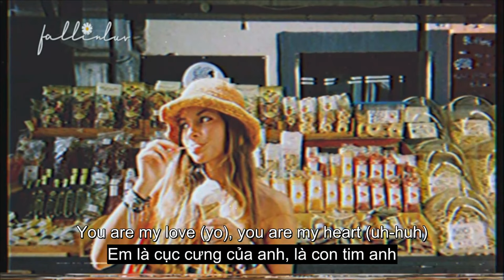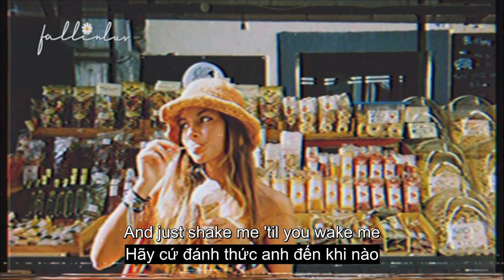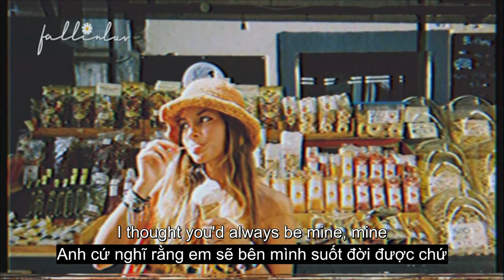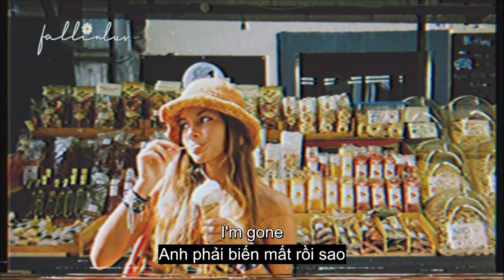Baby - Justin Bieber ft. Ludacris (Lyrics & Vietsub)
Oh-ooh-whoa-oh-oh-oh-oh
Oh-ooh-whoa-oh-oh-oh-oh
Oh-ooh-whoa-oh, oh-oh-oh-oh
I'm gone